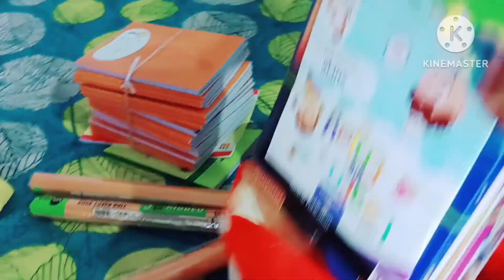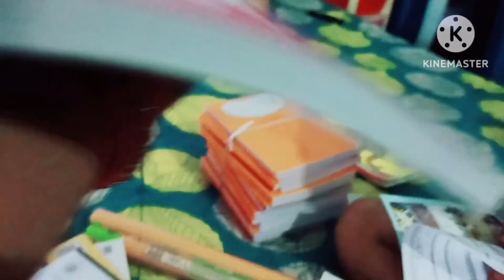abhi ek kam aur badh gaya hai sabhi parents ka